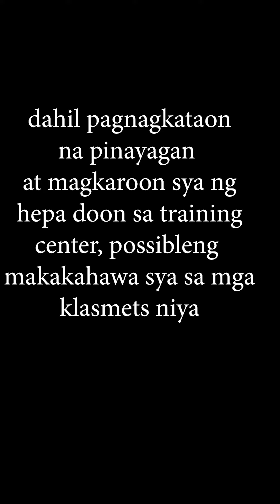BAKIT BA BAWAL ANG TATTOO PAG PUMASOK SA PNP?